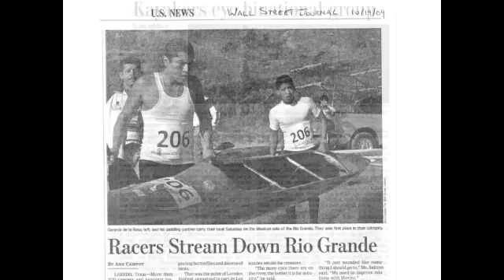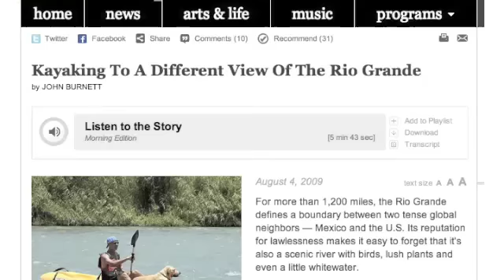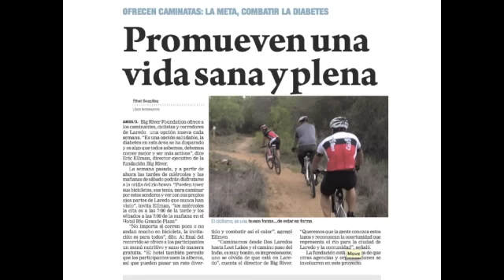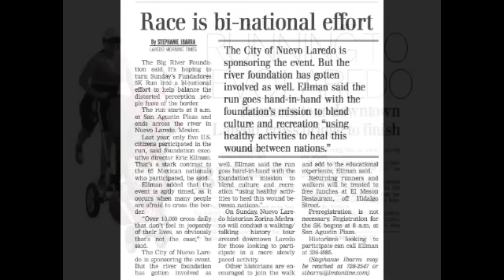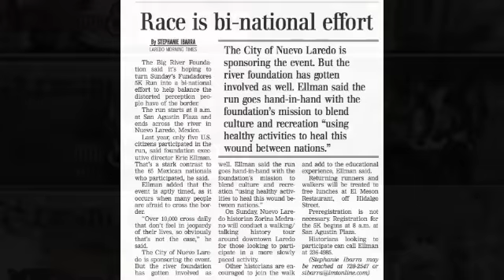What did Laredo get for its $36,000 investment in the Big River Foundation?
This 4 1/2 minute video explains the strategy behind and projects undertaken by the Big River Foundation in the Laredo/Nuevo Laredo area in the past 2 1/2 years.  Principal thanks goes to the City of Laredo and Texas Parks and Wildlife Department's Community Outdoor Outreach Program for grants totaling $36,000 respectively.